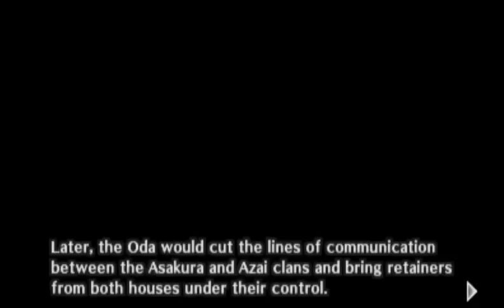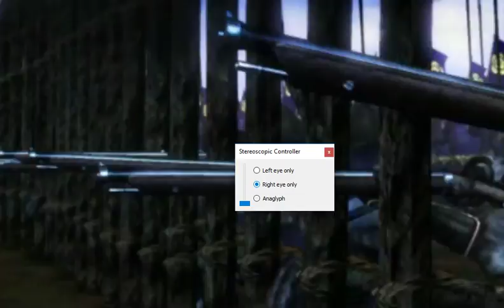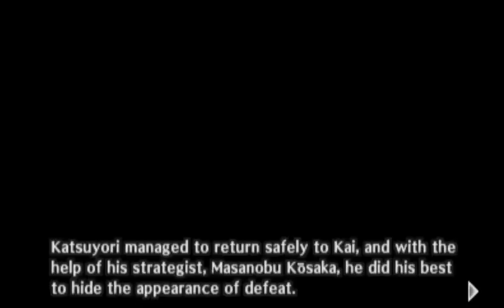Samurai Warriors Chronicles - Walkthrough part 5